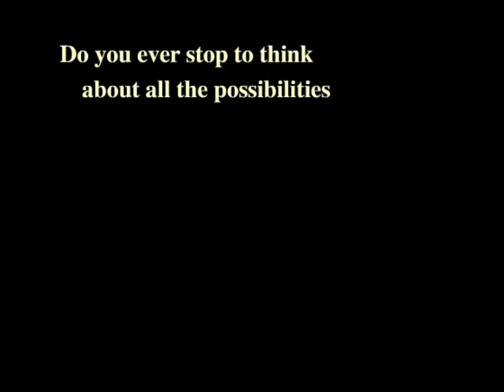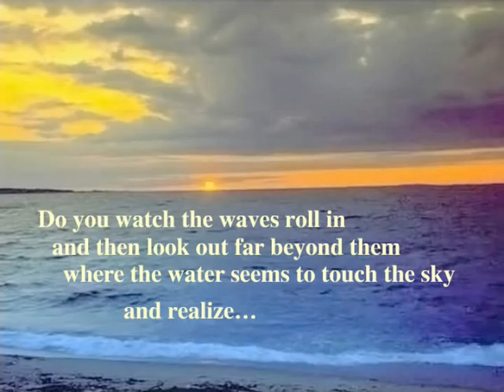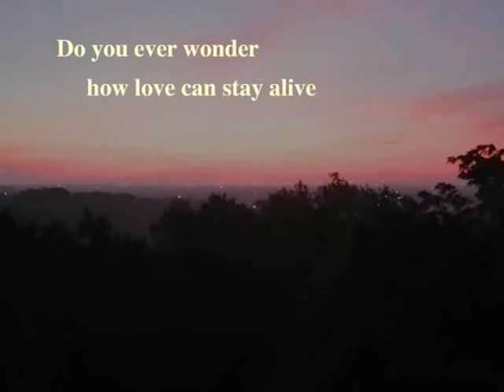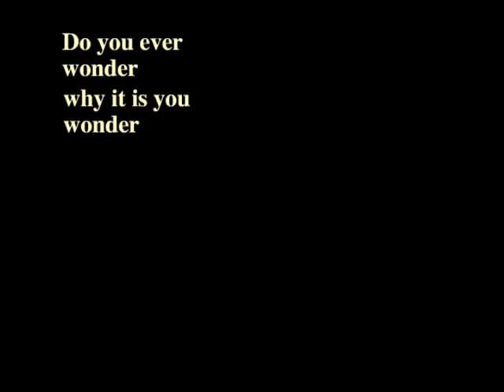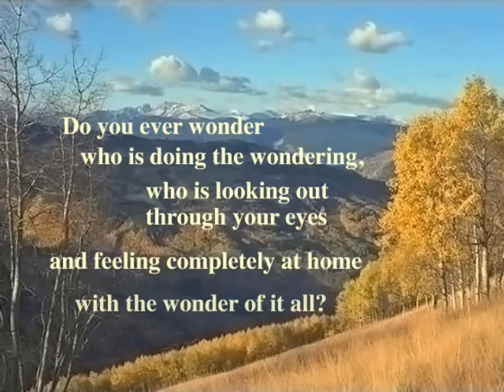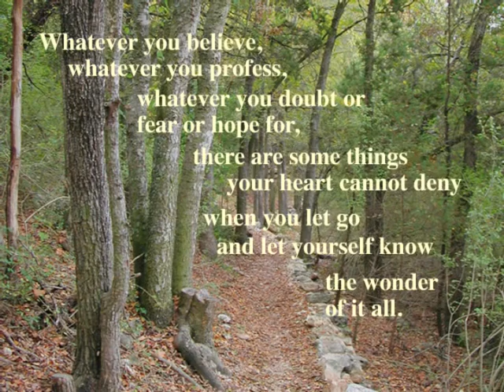The Wonder of It All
Peaceful, inspiring music video from The Daily Motivator.